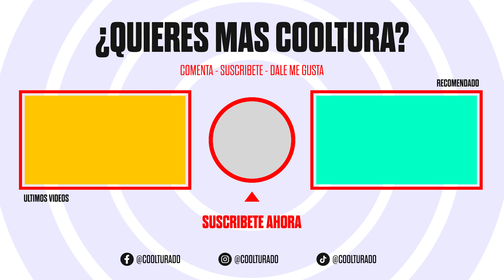¿Como preparan EL CHOCOLATE DE AGUA los dominicanos?